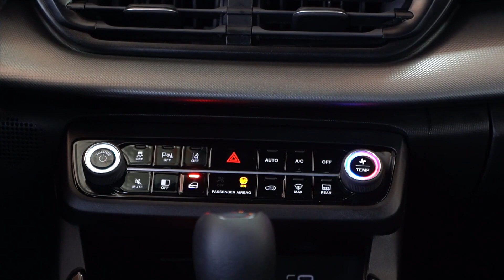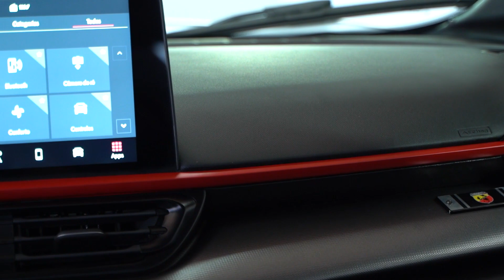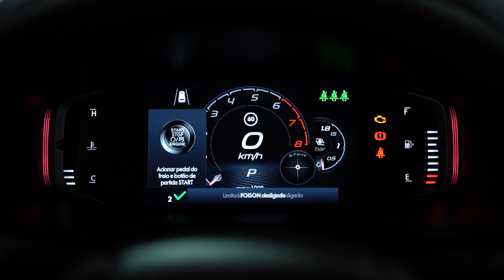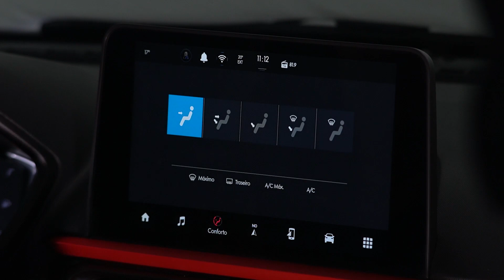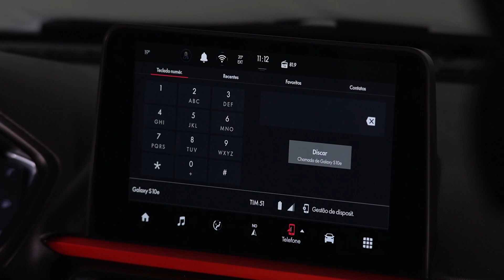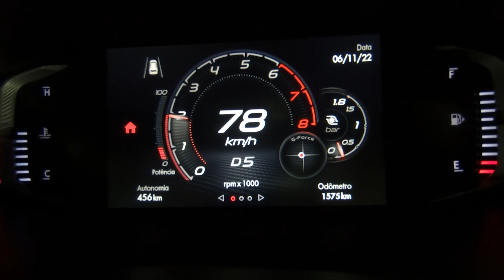2023 Abarth Pulse - Interior - Official HD video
Official video from Abarth Brasil